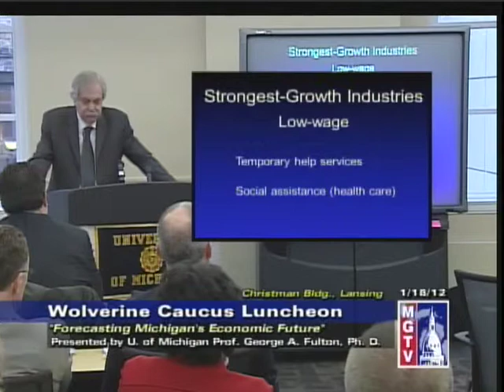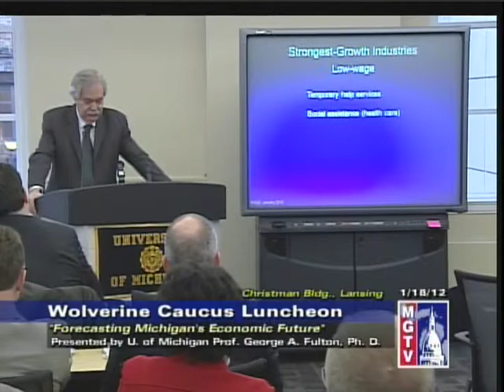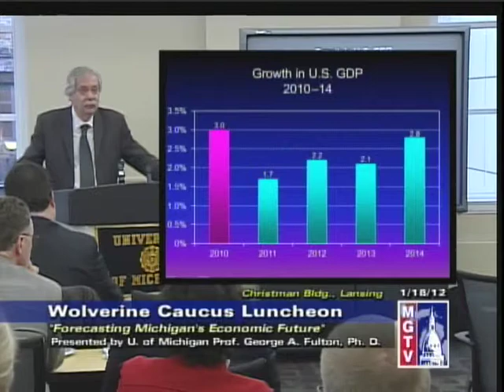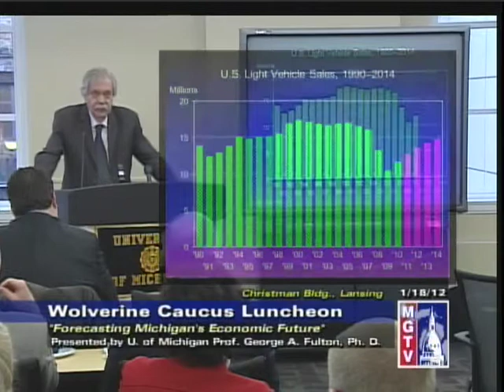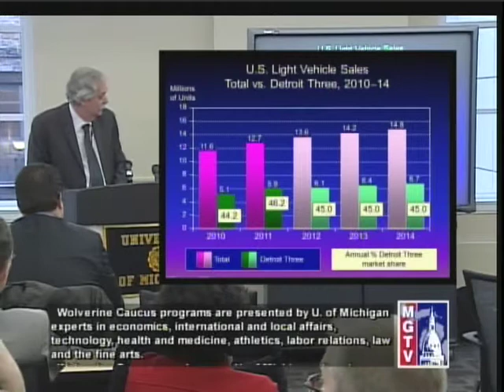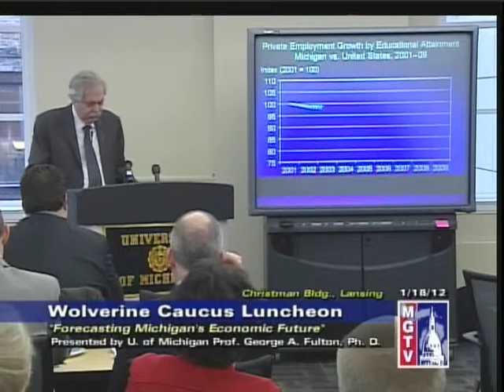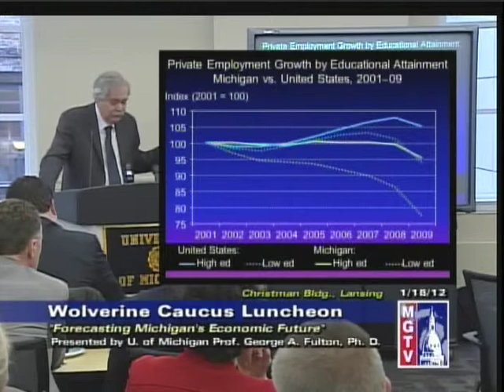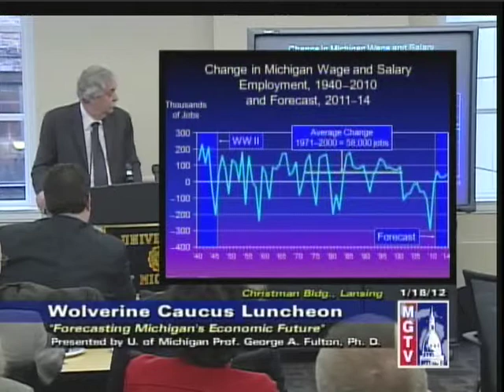1/18/12 Forecasting Michigan's Economic Future, Chapts. 4-6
Greetings: Veronica A. Johnson, Director, UM Lansing Service Center, OVPGR

Introduced Speaker: Representative Andrew Kandrevas

Speaker: Professor George A. Fulton, UM Institute of Labor and Industrial Relations and Economics, College of Literature, Science, and the Arts